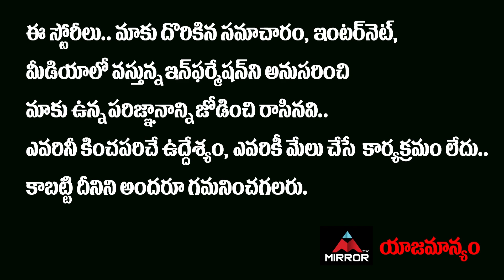Raj Tarun & Vijay Kumar Konda About Gunde Jaari Gallanthayyinde Movie Scene | Power Play | Mirror TV